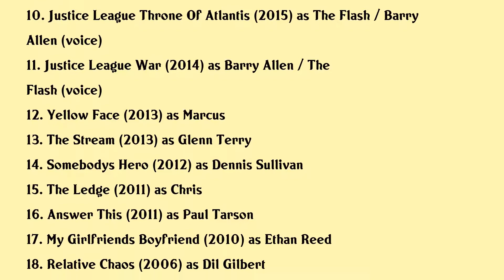Christopher Gorham Movies list Christopher Gorham| Filmography of Christopher Gorham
Christopher Gorham Full Movies List Filmography of Christopher Gorham

Latest movies of Christopher Gorham are:

1. Justice League Dark Apokolips War
2. One Night In Miami
3. The Death And Return Of Superman
4. Reign Of The Supermen
5. The Other Side Of Heaven 2 Fire Of Faith
6. The Death Of Superman
7. We Love You Sally Carmichael
8. A Boy Called Po
9. Justice League Vs Teen Titans
10. Justice League Throne Of Atlantis
11. Justice League War
12. Yellow Face
13. The Stream
14. Somebodys Hero
15. The Ledge
16. Answer This
17. My Girlfriends Boyfriend
18. Relative Chaos
19. The Other Side Of Heaven
20. A Life Less Ordinary

Complete list of movies acted by Christopher Gorham are in this video.

Please Comment down your favorite movie of Christopher Gorham